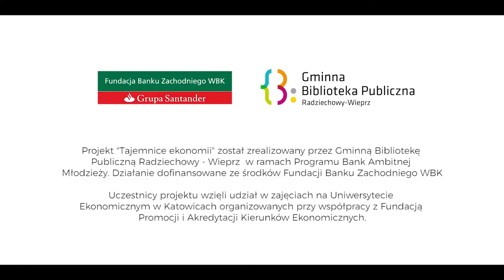Tajemnice Ekonomii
Młodzież z terenu gminy Radziechowy-Wieprz wzięła udział w realizowanych na Uniwersytecie Ekonomicznym w Katowicach  zajęciach "Akademia Młodego Ekonomisty" (AME) i "Ekonomia dla Liceum i Technikum" (ELITE).
Projekt "Tajemnice ekonomii" został dofinansowany ze środków Fundacji Banku Zachodniego WBK w ramach programu Bank Ambitnej Młodzieży.
W trwającym 3 miesiące projekcie wzięło udział 40 osób.